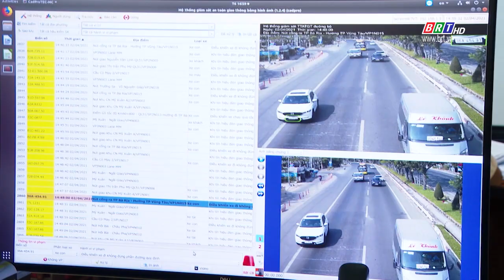Bà Rịa-Vũng Tàu: Xử phạt vi phạm giao thông qua hệ thống camera từ ngày 15/10 | BRTgo